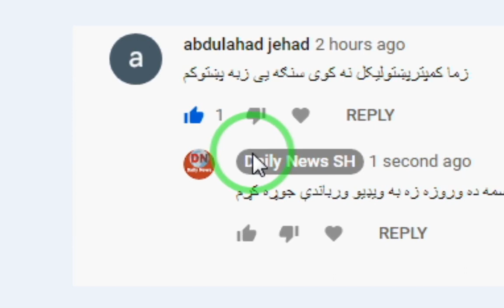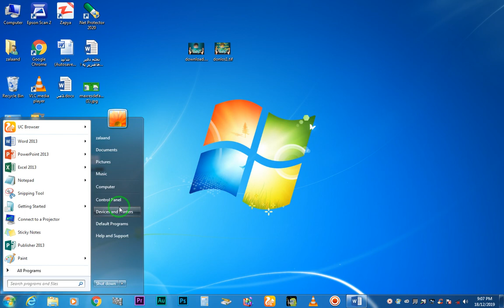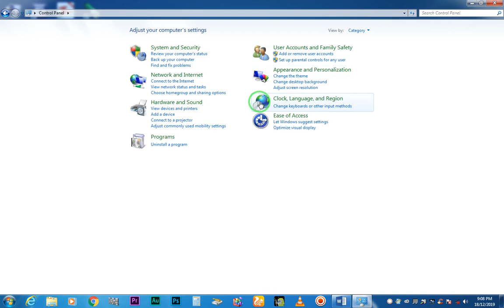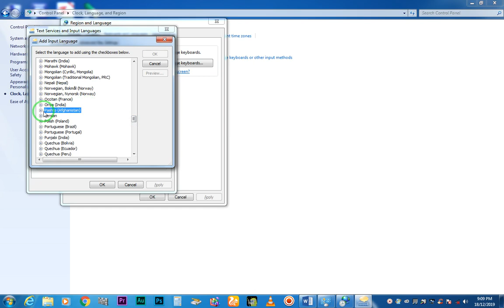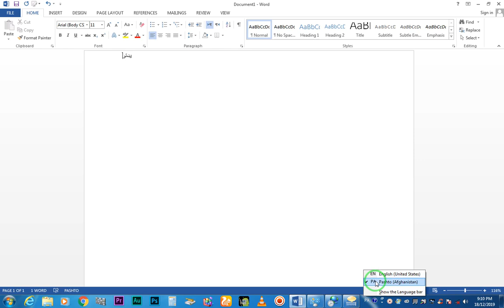How to add Pashto keyboard to your computer څنګه خپل کمپيوټر ته پښتو ليکدړه ورزياته کړو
سلام په دې ویډیو کې زه به تاسو ته وښیم چې څنګه موږ کمپیوټرته پښتو ليکدړه ورزياته کړو
salaam in this video I will show you how to add Pashto keyboard to our computer